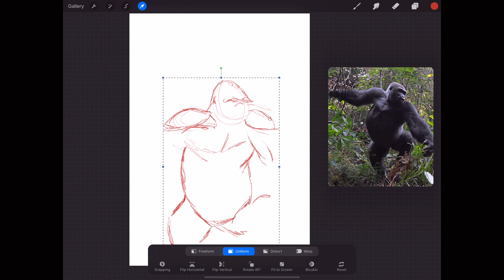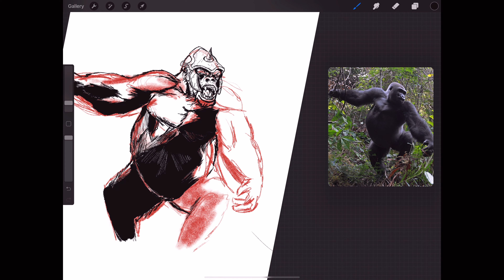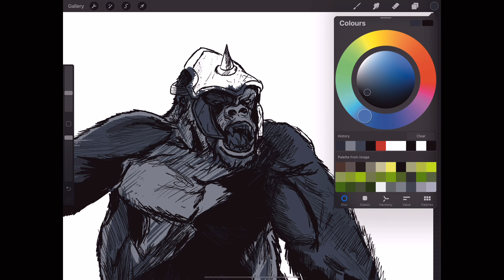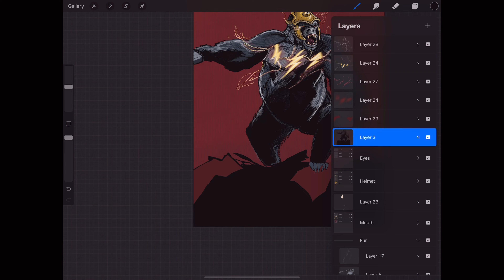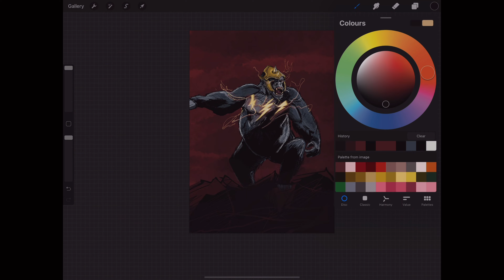“I’m far superior to any man” (Mutant Monday!)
Welcome to another episode of Mutant Monday!

Every week, I spin the wheel and see which character who has been mutated or is classed as having a mutation and draw them!

This week we have Gorilla Grodd, one of The Flash’s deadliest villains!

Thanks for visiting the Misfitchronicle channel and watching one of my videos!

If you like what you see, throw me a like or a burger or anything, I'll take it alllll!
Within reason!

You can follow me on on social media by hitting the links below;

Thanks a lot, catch you on the flip side!!!
(People still say that right?)